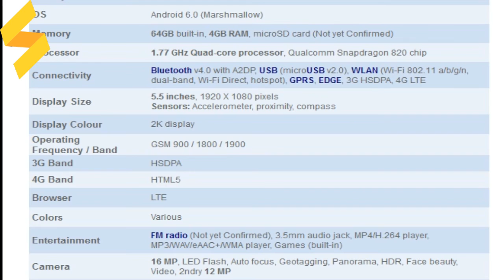Nokia Z2 Plus specification : Inspiration For All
Specs &amp; Features
  Post Comment  View all Comments
Whats New? Nokia Z2 Plus - Inspiration For All!
Nokia has developed new smartphone Z2 Plus which is a one of two high end devices from HMD Global Oy for year 2017. This upcoming phone is really an inspiration for whole world and we will see that Nokia Z2 Plus will be the trend settler for upcoming generations. This is the dawn of new era for this brand to rise as the smartphone tycoon where we will find out many outstanding device and Nokia's Z2 Plus is among those life changing device. It is quite clear that this brand is renewing its legacy and we have seen the long list of outstanding specifications in Z2 Plus by Nokia. On the front panel 5.5 inches screen is installed that sports 2K resolution so you will get the high-end stable display without lacking a single detail. Beneath the screen of Nokia Plus flagship chipset is installed which is no doubt Snapdragon 820 where a quad-core processor is ticking with at the speed of 1.7 GHz. The processor of latest Nokia Z2's Plus is accompanied with 4 GB of RAM that handles the multi-tasking of the phone politely without facing any kind of trouble. As the software of the phone Android OS version 6.0.1 marshmallow is running inside Nokia Z2 Plus's body to make it look more beautiful with variety of built-in themes and wallpapers. If we discuss about camera setup then it is using Zeiss certified cameras that makes Z2 Plus's camera trustworthy for providing the perfect result that for which this brand was renowned for. With all these spec you can imagine that how much improved will be the Nokia Z2 Plus and what this gadget will be capable of?  \
Admin
Shahid Rehan
Phones
shahid.rehan4(Skype)
Afrikaans: mobiele rekenaar en tegnologie
Arabic: الكمبيوتر المحمول والتكنولوجيا
Azerbaijani: mobil kompüter və texnologiya
Belarusian: мабільны кампутар і тэхналогіі
Bulgarian: мобилен компютър и технология
Bengali: মোবাইল কম্পিউটার ও প্রযুক্তি
Bosnian: mobilnih računala i tehnologije
Catalan: ordinador mòbil i la tecnologia
Cebuano: mobile computer ug teknolohiya
Czech: mobilní počítač a technologie
Welsh: cyfrifiadur symudol a thechnoleg
Danish: mobil computer og teknologi
German: Mobile Computer und Technik
Greek: φορητό υπολογιστή και την τεχνολογία
English: mobile computer and technology
Esperanto: mobile computer and technology
Spanish: Computadora móvil y tecnología
Estonian: mobiilne arvuti ja tehnoloogia
Basque: ordenagailu mugikorra eta teknologia
Persian: کامپیوتر همراه و فن آوری
Finnish: kannettava tietokone ja tekniikka
French: Informatique mobile et technologie
Irish: ríomhaireachta soghluaiste agus teicneolaíocht
Galician: ordenador móbil e tecnoloxía
Gujarati: મોબાઇલ કમ્પ્યુટર અને ટેકનોલોજી
Hausa: hannu kwamfuta da fasaha
Hindi: मोबाइल कंप्यूटर और प्रौद्योगिकी
Hmong: mobile computer and technology
Croatian: prijenosno računalo i tehnologija
Haitian Creole: mobil òdinatè ak teknoloji
Hungarian: mobil számítógép és a technológia
Armenian: Շարժական Համակարգիչ եւ տեխնոլոգիաների
Indonesian: komputer mobile dan teknologi
Igbo: mobile kọmputa na nkà na ụzụ
Icelandic: hreyfanlegur tölva og tækni
Italian: mobile computer e la tecnologia
Hebrew: מחשב וטכנולוגיה נייד
Japanese: モバイルコンピュータと技術
Javanese: komputer mobile lan teknologi
Georgian: მობილური კომპიუტერი და ტექნიკა
Kazakh: ұялы компьютерлік және технологиясы
Khmer: កុំព្យូទ័រចល័តនិងបច្ចេកវិទ្យា
Kannada: ಮೊಬೈಲ್ ಕಂಪ್ಯೂಟರ್ ಮತ್ತು ತಂತ್ರಜ್ಞಾನ
Korean: 모바일 컴퓨터 및 기술
Latin: mobile computer and technology
Lao: ຄອມພິວເຕີໂທລະສັບມືຖືແລະເຕັກໂນໂລຊີ
Lithuanian: mobilusis kompiuteris ir technologijos
Latvian: mobilo datoru un tehnoloģijas
Malagasy: solosaina sy ny teknolojia finday
Maori: rorohiko pūkoro me te hangarau
Macedonian: мобилни компјутерски и технологија
Malayalam: മൊബൈൽ കമ്പ്യൂട്ടർ സാങ്കേതികവിദ്യയും
Mongolian: хөдөлгөөнт компьютерийн технологи
Marathi: मोबाइल संगणक आणि तंत्रज्ञान
Malay: komputer mudah alih dan teknologi
Maltese: kompjuter mobbli u t-teknoloġija
Myanmar (Burmese): မိုဘိုင်းကွန်ပျူတာနှင့်နည်းပညာ
Nepali: मोबाइल कम्प्युटर र प्रविधि
Dutch: mobiele computer en technologie
Norwegian: mobil datamaskin og teknologi
Urdu: موبائل کمپیوٹر اور ٹیکنالوجی